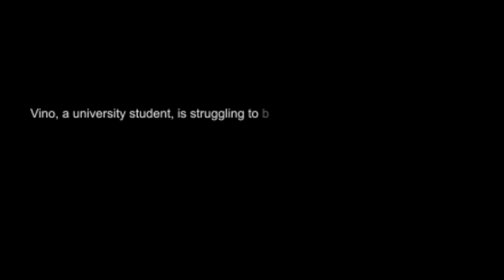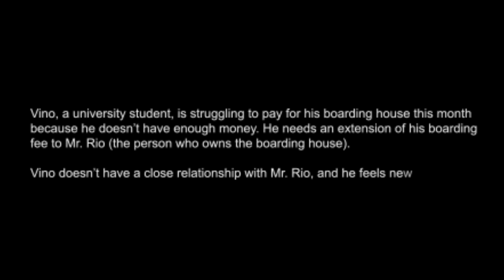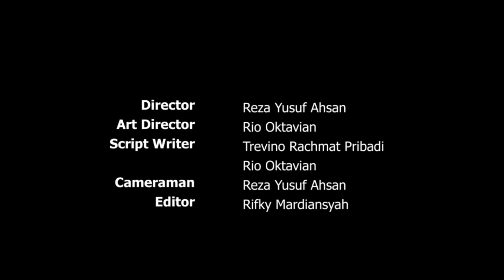“Ethics And How To Make A Good Request”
Video ini merupakan video pembelajaran mahasiswa dalam mata kuliah Bahasa Inggris. Semoga bermanfaat.